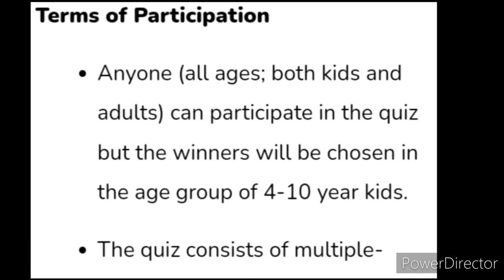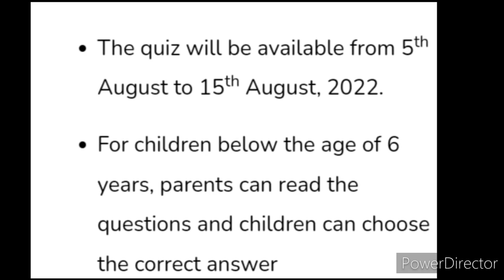Independence Day Competition Free🥰Win Attractive Prizes🏆🥇Free Online Quiz Competition 2022 August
Participation link

3 Best A4 size Drawing books set in affordable amount